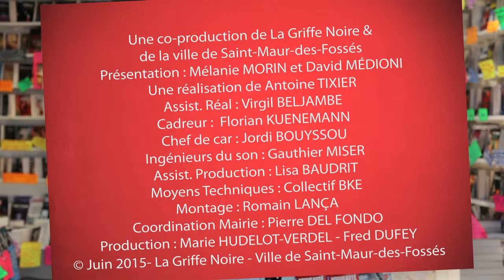Dimanche cafe litteraire seq 10